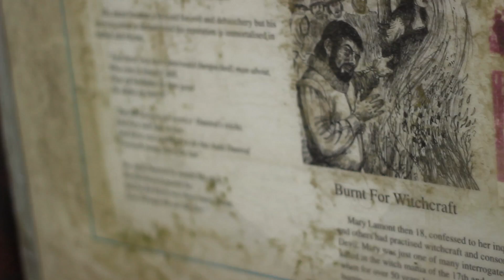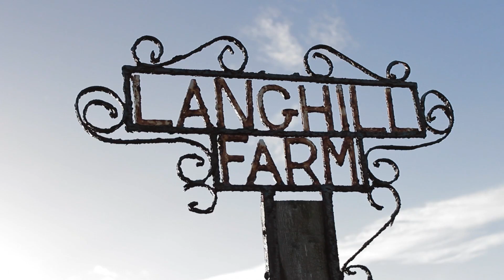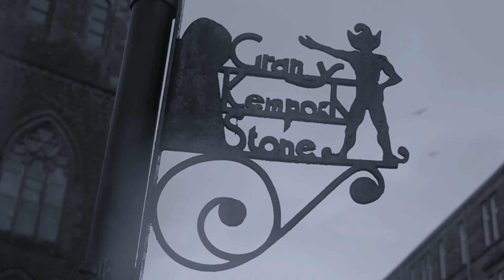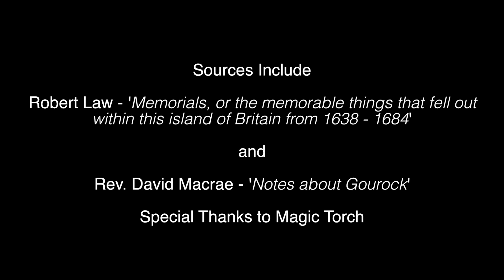Clowts and the Serpent - Mary Lamont's Confession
A short film mixing fact, fiction and folklore. Mary Lamont was burned for witchcraft in the Scottish village of Inverkip - this is her 13-point confession.

Starring Kelly Stewart and Emma McInnes. A film by Greg Ptolomey.

Filmed using Canon 600D/Rebel T3i, 18-55mm kit lens and Super Takumar prime lenses